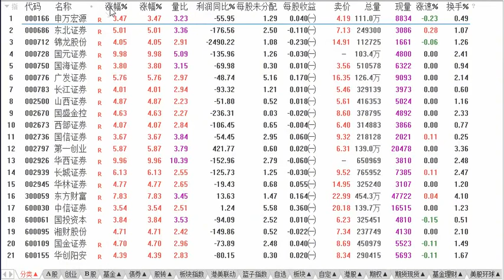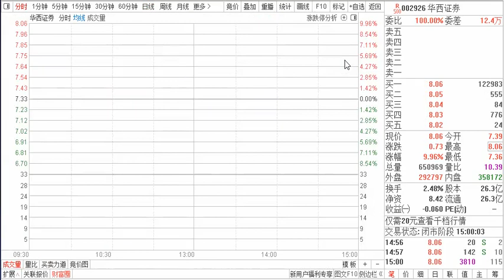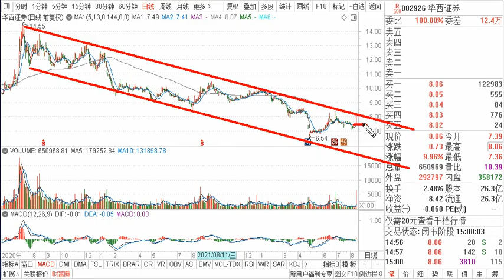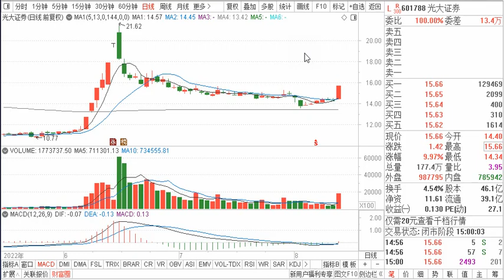南京证券 光大证券 中信建投 证券板块异动怎么看？